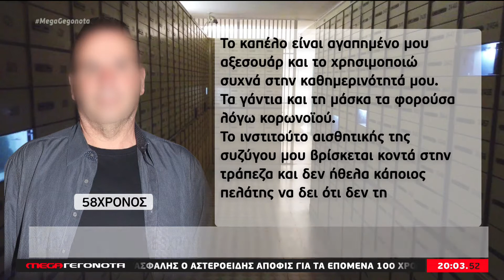Ρεπορτάζ για την κλοπή στις θυρίδες MEGA